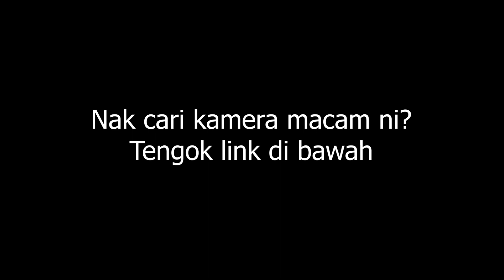Hari Raya Musim PKP | Insta360 One X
Korang nak beli kamera macam ni? Tekan link bawah ni.

Camera:-
Onboard/POV:
GoPro Hero3

Vlog/B-Roll:
Canon 550D